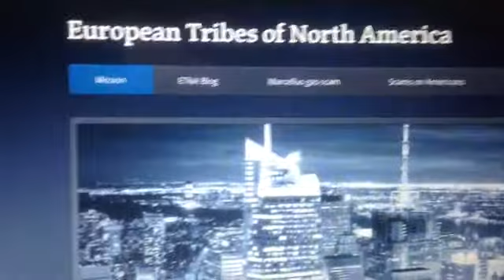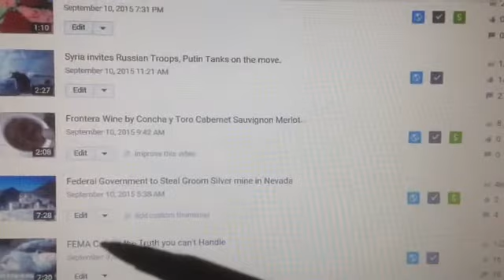Youtube Warning; Don't talk about Syria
The warning has been sent by way of taking away the monetization,  "DO NOT TALK ABOUT SYRIA"  do you understand ?  Can you hear me Mr. Von Muller ?  Bravo please come in, can read between the lines ?